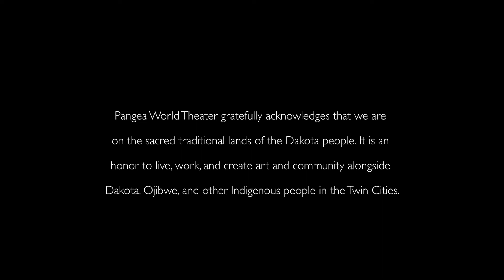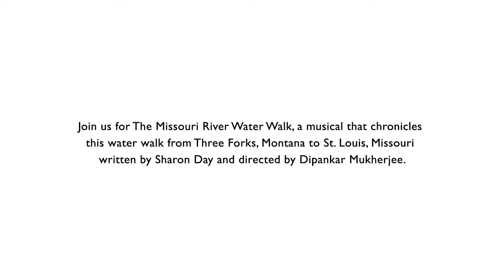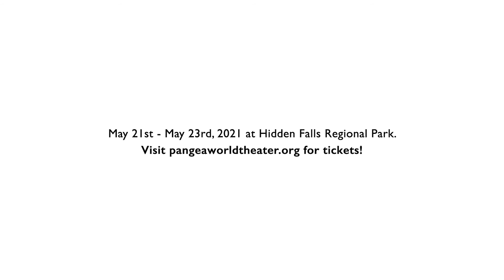Missouri River Water Walk with Sharon Day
The Missouri River Water Walk
Written by Sharon Day, Directed by Dipankar Mukherjee
Forgiveness is not a strong enough word for what happened when six women walked the length of the Missouri River.
Join us for this outdoor performance filled with the songs and stories of this powerful story of healing historic wounds and restoring our relationships with the land and each other.
Featuring: Roxanne Ornelas, Sara Thomsen, Chas Jewett, Nicole Christian, Jane Ramseyer Miller, Sharon Day, Sir Curtis Kirby III, Zachary Kulzer

Animation by Krista Davis
Film by Jenny Zander